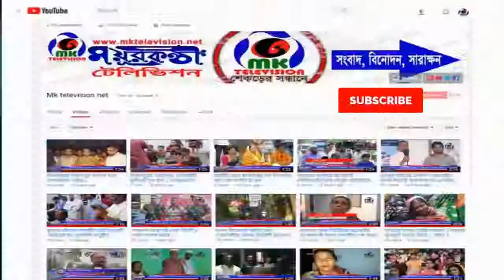নোয়াখালীতে সাংবাদিকের ওপর হামলার প্রতিবাদে মানববন্ধন // MK News